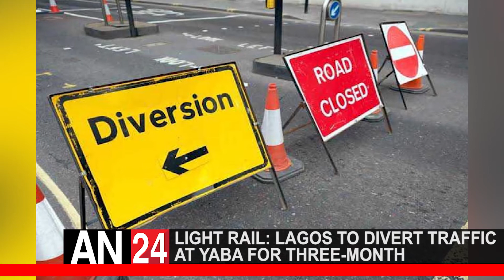LIGHT RAIL: LAGOS TO DIVERT TRAFFIC AT YABA FOR THREE MONTH